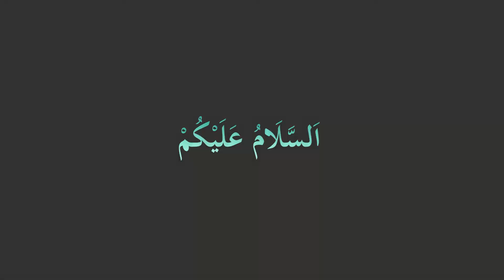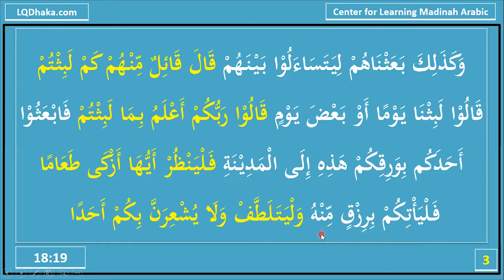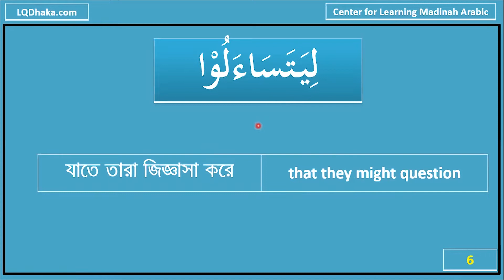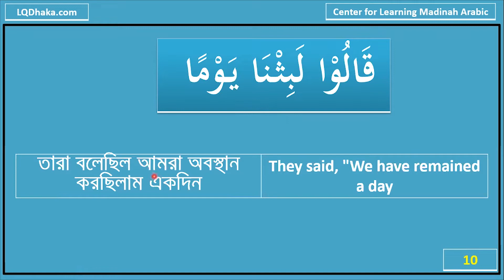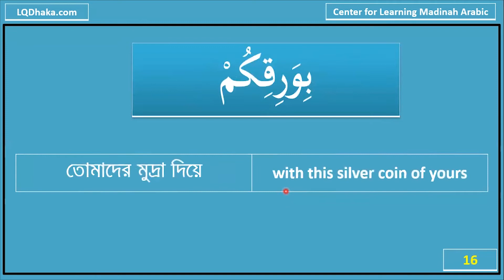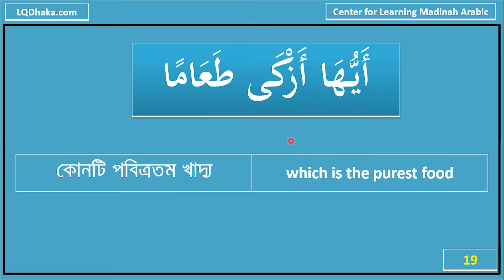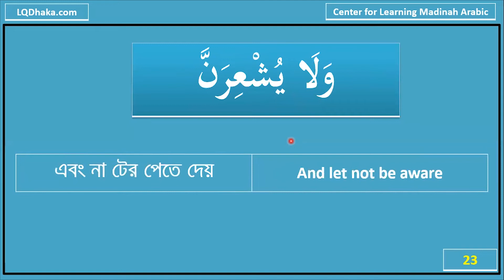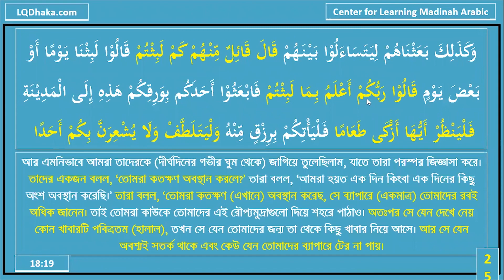Day 20 Ramadan 1443 WPP (Surah Al-Khaf Verse 19)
2. AdDeen Shop

3. Jhingeful
34 Northbrook Hall, Banglabazar, Dhaka

4.Rahmania Library
Vatara, Dhaka
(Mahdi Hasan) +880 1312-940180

5.Eikra (Online Islamic Books)
Dhaka Cantonment